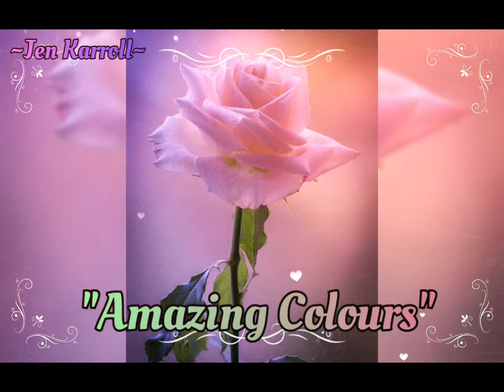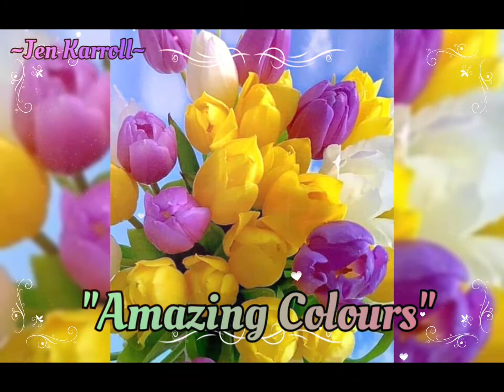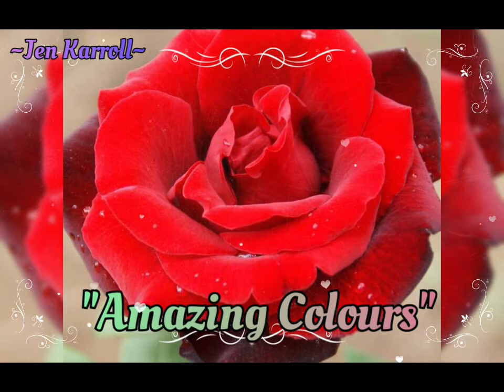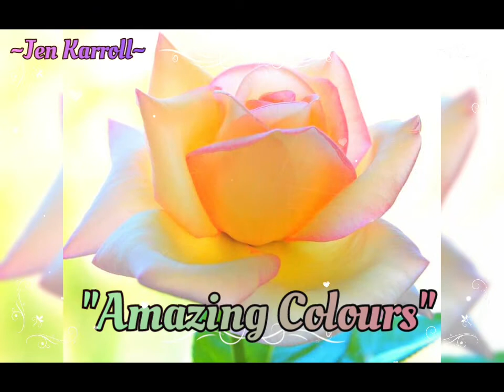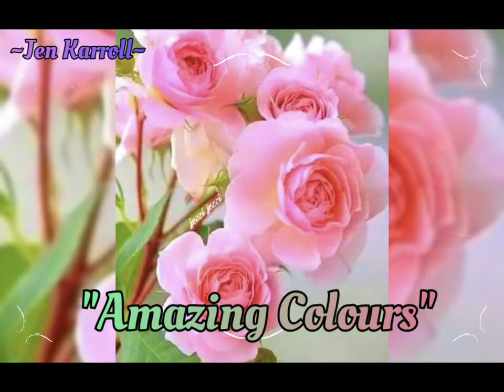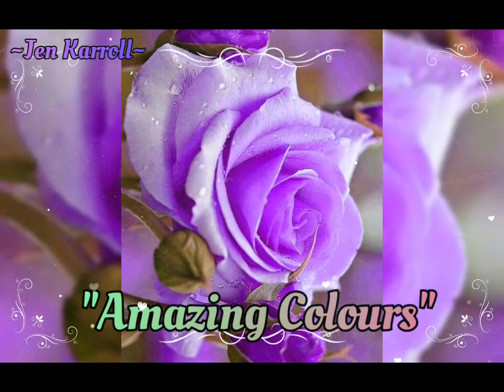My Colourful World | Roses| Jen Karroll